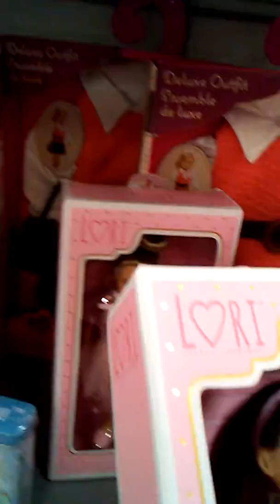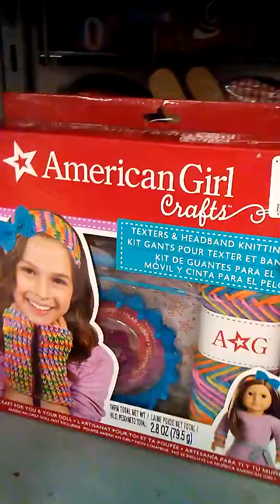Looking at the dolls in Marshall's at El Paso Texas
Our Generation, Sparkle Girls, and American Girl items.